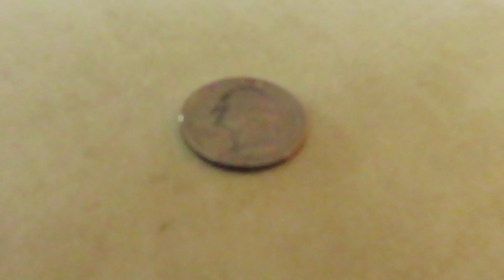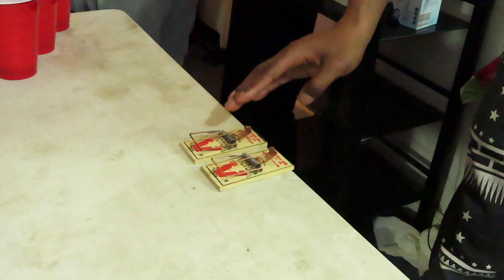Dare Pong 27: Denzel VS Blee !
| About |
DARE PONG IS BACK!  And Blee & Denzel return to the table to have the battle of the underdogs!

Welcome to the world’s most pointless podcast. Weekly conversations about ridiculous topics with ridiculous people. Listen to us on Apple Podcasts, Spotify, Stitcher or wherever podcasts are available.

| Social Media |